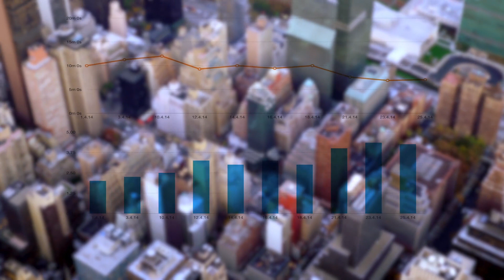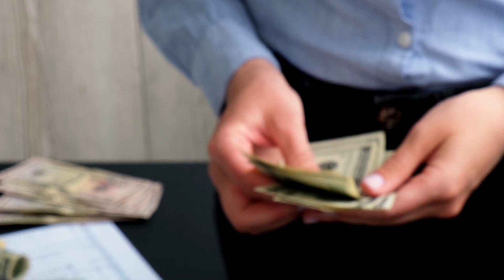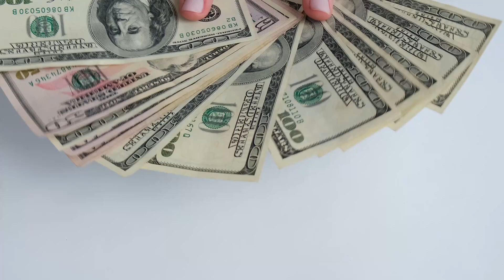Kabbage American Express Line of Credit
Unlock the gateway to financial empowerment with our latest video on "Kabbage American Express Line of Credit." Dive into the world of flexible financing options and discover how the collaboration between Kabbage and American Express is reshaping the landscape for small businesses. In this video, we explore the unique features of the Kabbage American Express Line of Credit, providing entrepreneurs with quick and accessible funding solutions. From streamlined applications to tailored credit lines, learn how this partnership is empowering businesses to thrive. Whether you're a startup seeking capital or an established business aiming for growth, this video is your guide to understanding the benefits and opportunities that come with the Kabbage American Express Line of Credit. Watch now and embark on a journey towards financial success and stability for your business!